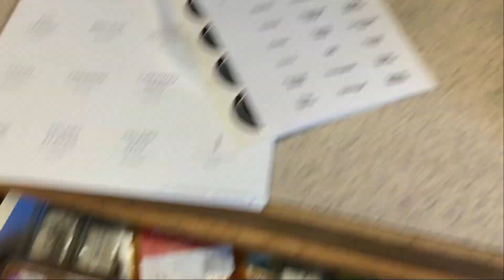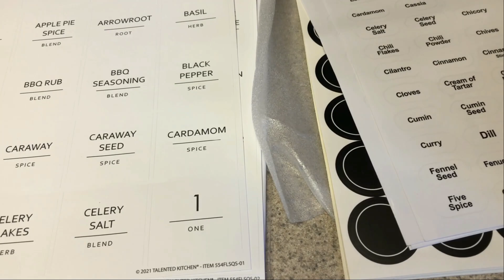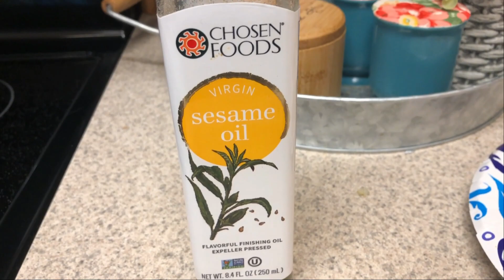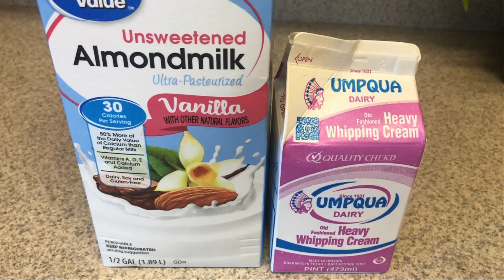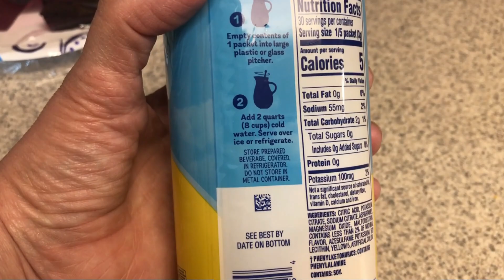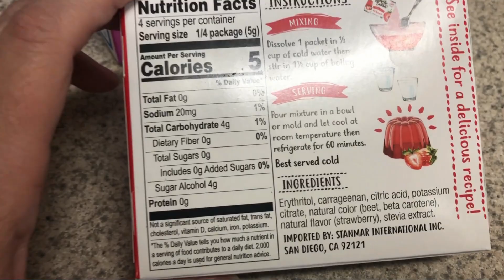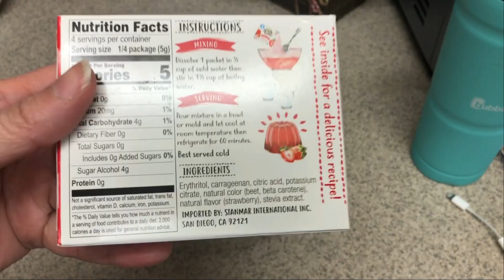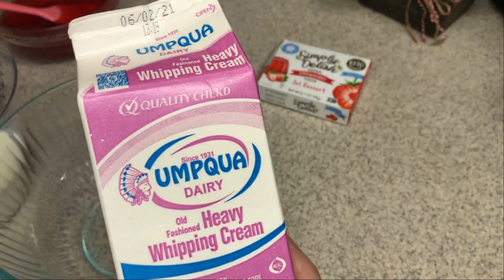My busy productive weekend!!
This was a very busy productive 4 day weekend!!

📬Snail mail:
Jessica Vaughn
4601 Carnes Rd #876